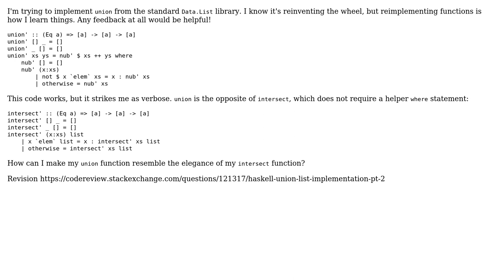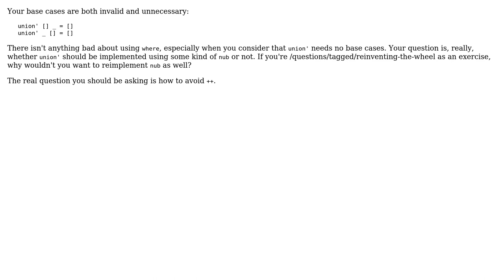List union implementation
With thanks & praise to God, and with thanks to the many people who have made this project possible! You are responsible for your own actions.